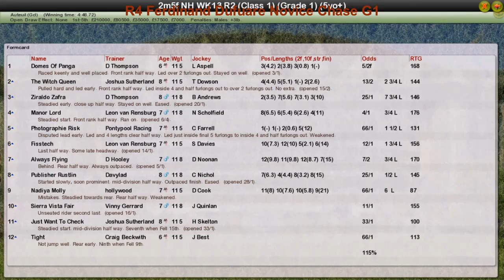NH WK13 R4 Ferdinand Dufuare Novice Chase G1